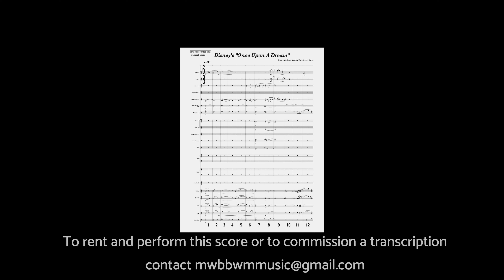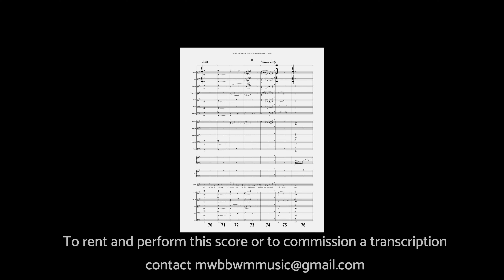Disney's "A Dream Is A Wish Your Heart Makes" Transcription Full Score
Was wanting to try out the new Note Performer 4. I do these for the educational benefits they provide me, and sometimes to figure out what's going on the inside. I take some liberties during the process to make it more performer friendly.  This score can be rented by contacting me - and I will forward you to the rental house.